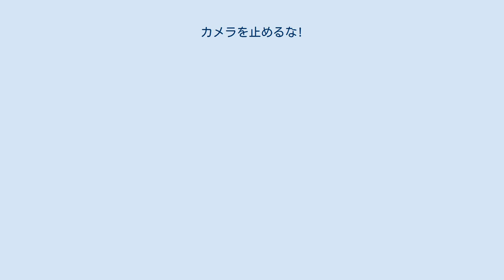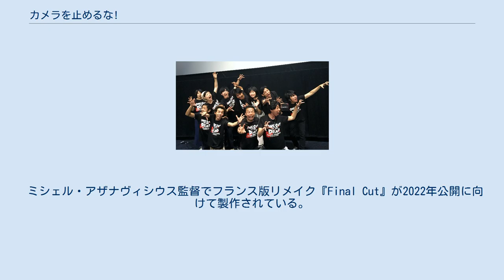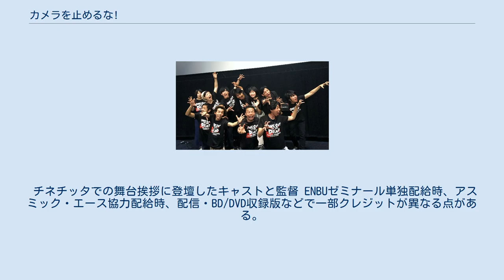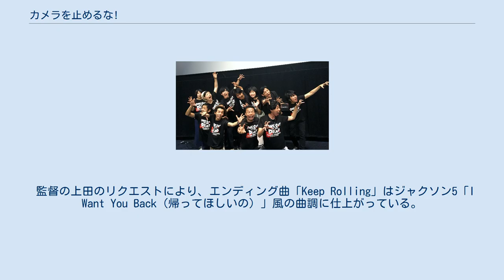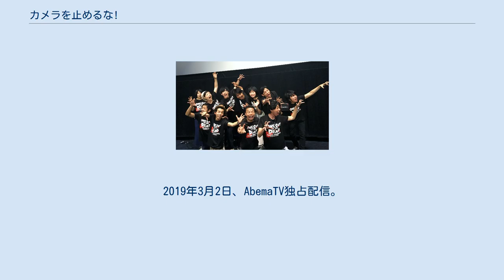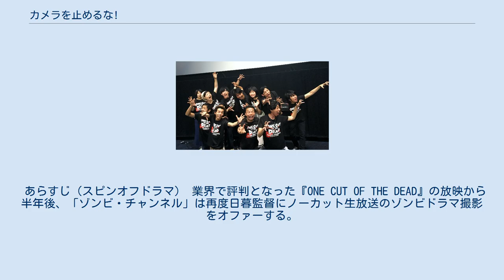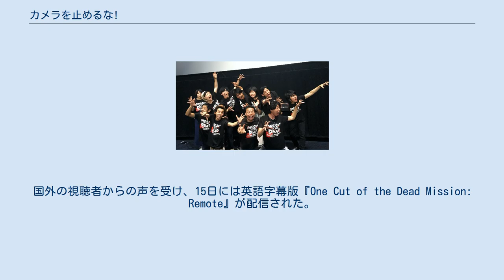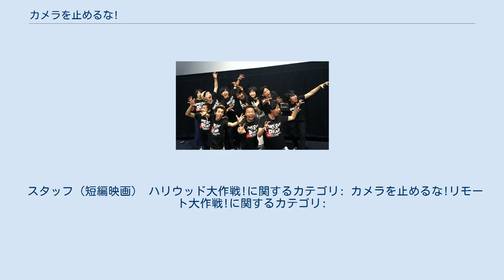カメラを止めるな!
アスミック・エースの映画作品
『カメラを止めるな!』（カメラをとめるな!）は、2017年製作、公開の日本映画。
監督&俳優養成スクール・ENBUゼミナールの「シネマプロジェクト」第7弾作品。
監督・上田慎一郎にとっては初の劇場長編作品。
全編96分。
 略称は「カメ止め」。
海外タイトルは『One Cut of the Dead』。
2018年公開時のキャッチフレーズは「最後まで席を立つな。この映画は二度はじまる。」「無名の新人監督と俳優達が創ったウルトラ娯楽作」。
 予算300万円のインディーズ映画ながら、SNSの口コミ効果で全国公開へと拡大し、国内及び海外の映画賞を数々受賞。
2018年の邦画興行収入ランキング7位（31.2億円）というヒット作品となった。
 ミシェル・アザナヴィシウス監督でフランス版リメイク『Final Cut』が2022年公開に向けて製作されている。
 映画の前半37分間は作中劇であるB級ホラーテイストのゾンビドラマを上映し、後半の約60分間は一転して、そのドラマ制作に携わる人々をコメディタッチで描く疑似メイキングフィルムという構成になっている。
予告編や公式サイトなどに掲載されているあらすじは前半部分のみで、観客は実際に作品を観てから後半部分の内容を知るという仕掛けになっている。
 監督・上田慎一郎が2段構えの変わった構造の小演劇を見た際に着想を得て企画、プロットの執筆を開始。
ENBUゼミナールに参加し、12人の役者が集まりワークショップした際に、設定を当て書きに変えクランクイン。
冒頭の37分ワンカットのシーンは本当のトラブルと脚本としてのトラブルを混在させている。
メインとなる廃墟の撮影は、水戸市フィルムコミッションが提供する芦山浄水場で6日間行われた。
 2017年11月にシネマプロジェクトの中の一作として『きみはなにも悪くないよ』とともに新宿K's cinemaにて6日間限定でイベント上映。
2018年6月から新宿K's cinemaおよび池袋シネマ・ロサの2館で単独劇場公開を開始。
初日舞台挨拶にはフジテレビアナウンサー・笠井信輔が鑑賞に来ており、映画宣伝担当者の声を受け、飛び入りで司会を担当した。
 公開当初は製作元のENBUゼミナールが配給を行っていたが、SNS上の口コミで評判が広がり、7月25日にアスミック・エースとの共同配給になることが発表された。
8月以降、順次100館以上での上映拡大が行われ、全国累計上映館数は8月下旬時点で200館以上、10月上旬時点では300館以上となっている。
最終的には353館で222万人を動員した。
 2018年の新語・流行語大賞の30の候補の中に「カメ止め」がノミネートされ、年末の第69回NHK紅白歌合戦では郷ひろみが本作をイメージしたワンカット撮りで「GOLDFINGER '99」を歌った。
 とある郊外の廃墟で、ゾンビものの自主映画の撮影が行われていた。
その建物には、かつて日本軍が死体を蘇らせる実験をしていたという、忌まわしい都市伝説があった。
 クライマックスシーンの撮影中、監督はヒロイン役の女優の演技に本物の恐怖が足りないと苛立ち、建物の屋上に血糊で禁忌のサインを描く。
すると、カメラマンが血まみれのゾンビと化して、ほかの撮影スタッフも次々と犠牲になっていく。
狂気に取りつかれた監督は、逃げ惑う女優たちを追いかけ、ハンディカメラで撮り続ける。
 屋上に追いつめられた女優は、ゾンビ化した恋人の首を斧ではね、ついには生身の監督にも刃を振り下ろす。
生き残った彼女は屋上に描かれた五芒星のサインの上で立ち止まり、惨劇の余韻に浸るように、返り血に濡れた顔で空を見上げる。
 このラストシーンの後、ここまでの映像が、実は、ゾンビ映画専門チャンネルの開局記念番組として企画された「30分間生放送、カメラ1台でワンシーン・ワンカット撮影」というゾンビドラマ『ONE CUT OF THE DEAD』の映像であったこと、すなわち劇中劇であったことが明かされる。
そして場面は、この撮影・放送より前の時間軸に遡る。
 放送1か月前、映像監督の日暮隆之はこの番組のオファーを受け、一度は断ったものの、娘の真央が好きな俳優が出演すると知り、監督を引き受ける。
ヒロイン役は業界慣れしたアイドル女優...